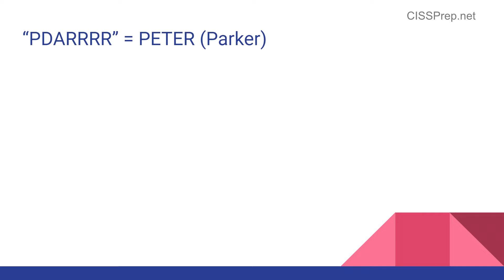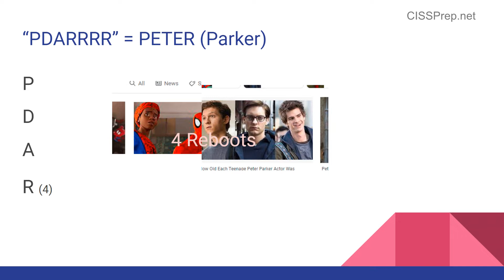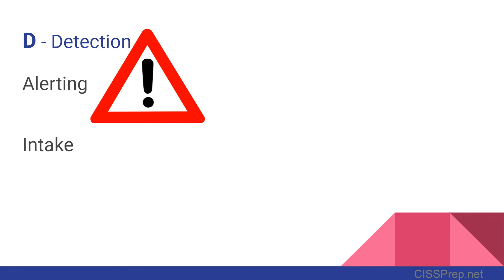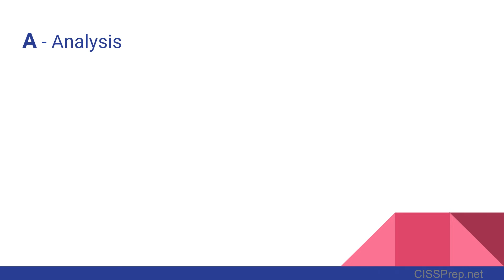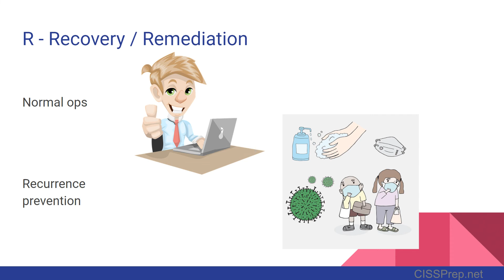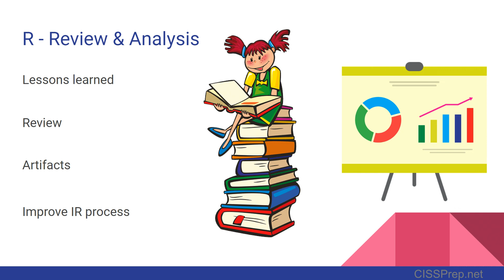CISSP 2021 CBK Domain 7 - Incident Response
For the absolute best practice questions, be sure This lesson quickly covers the new phases of incident response that you'll need to pass the CISSP exam.  This topic was formerly called incident management and contained different phases.